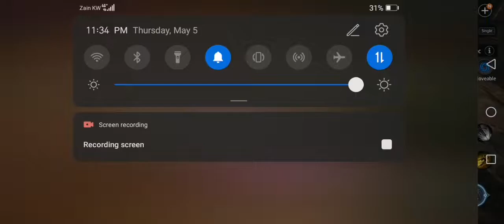✨Daily Reset Magic square p#2✨ continues😅😂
💥ang kadugtong itutuloy 😂😅💥